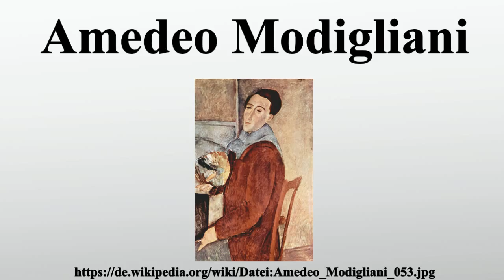Amedeo Modigliani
Vielen Dank für Ihre Unterstützung:

Amedeo Clemente Modigliani war ein italienischer Zeichner, Maler und Bildhauer.Die heutige Bekanntheit beruht vor allem auf seinen Aktgemälden, die zu seiner Zeit als skandalös empfunden wurden und erst später Akzeptanz fanden.Seine Jugend verbrachte Modigliani in Italien, wo er die Kunst der Antike und Renaissance studierte, bis er 1906 nach Paris zog.Dort kam er in Kontakt mit bedeutenden Künstlern wie Pablo Picasso und Constantin Brâncuși.

Bild-Copyright-Informationen
Urheber Info: Amedeo Modigliani (1884–1920) Beschreibung italienischer Maler und Bildhauer Geburts-/Todesdatum 12. Juli 1884 24. Januar 1920 Geburts-/Todesort Livorno Paris Wirkungsdaten 1907–1920 Wirkungsstätte Paris Normdaten VIAF: 17232808 ISNI: 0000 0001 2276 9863 ULAN: 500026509 GND: 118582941 LCCN: n79059541 WorldCat